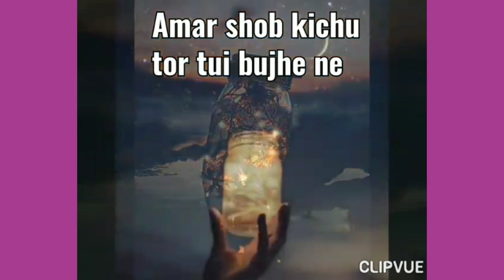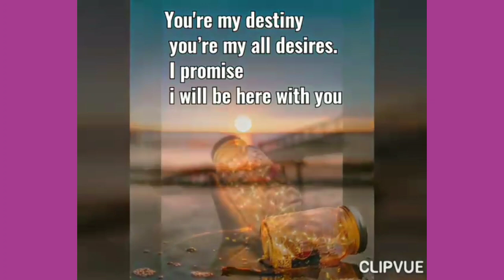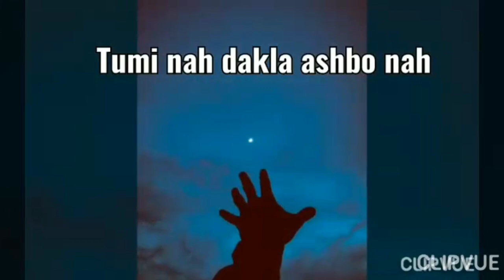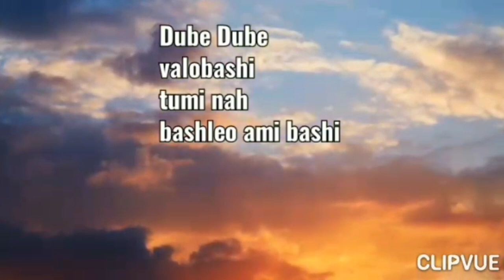Amar moner poth Khuje lyrics | Dube Dube Valobashi lyrics | ajaira